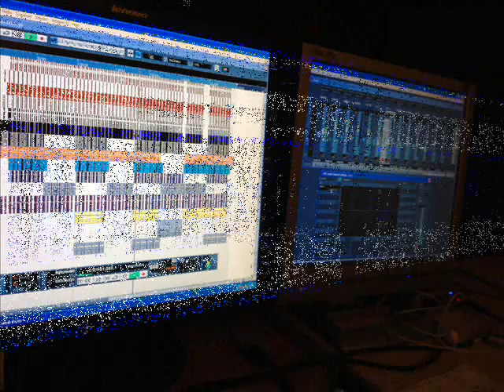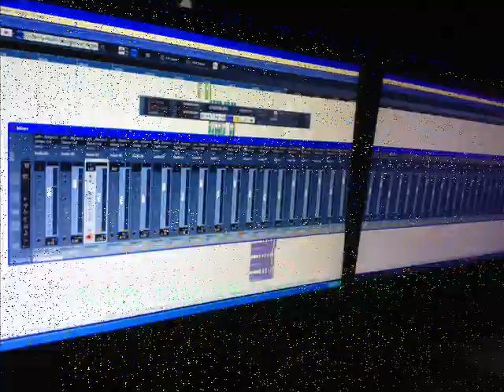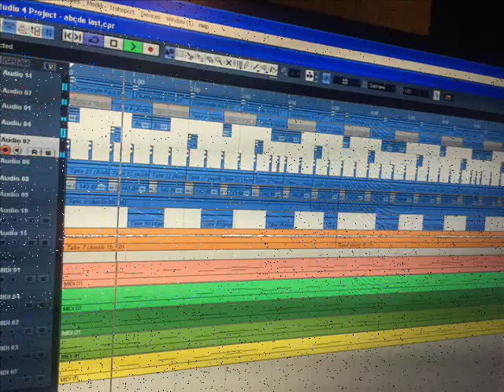Fazii - Saturday Morning (Promo)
PROMO Track mixed and produced by Fazii .